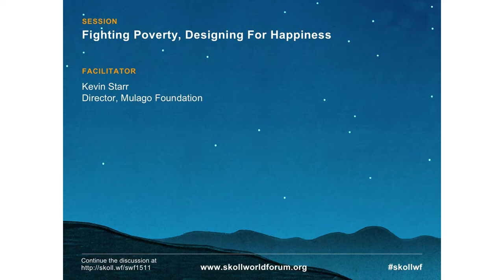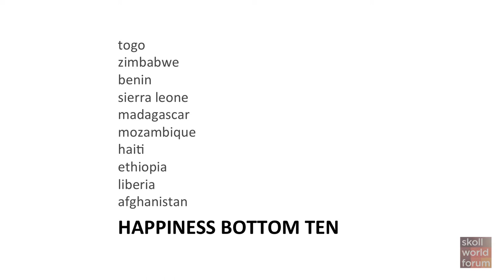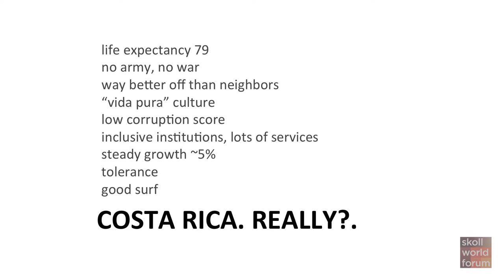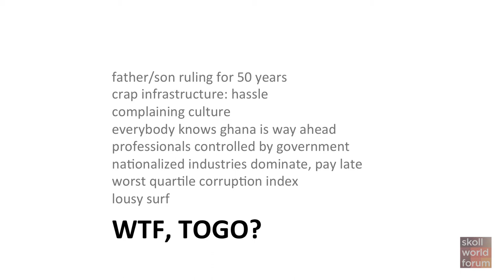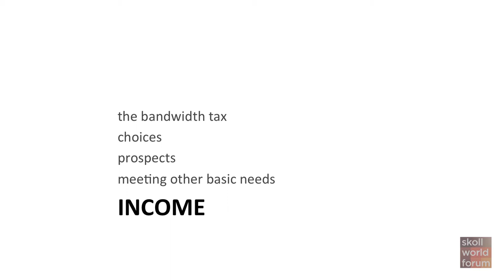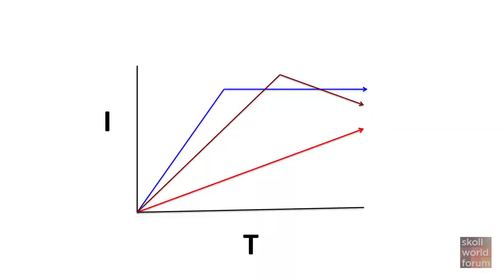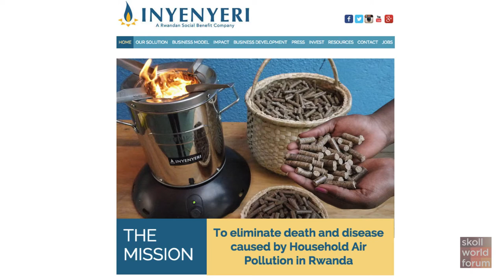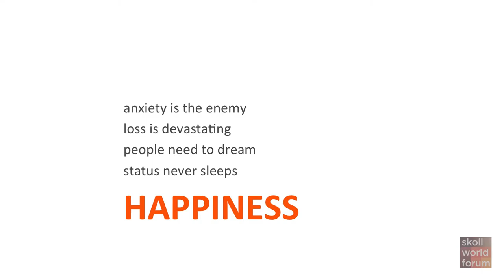Kevin Starr: Fighting Poverty, Designing for Happiness - 2015 Skoll World Forum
It’s not a stretch to say the fight against poverty is a concerted effort to create as much happiness as we can. Otherwise what’s the point? While the first step in that fight is rigorous design for impact at scale, the world literature on happiness reveals common themes that cut across cultures. Those themes can serve to tune existing programs and shape the design of new ones toward real, lasting success. Join us as we weave these two seemingly disparate elements into a coordinated approach that can help provide clarity to your mission.

Speakers: Kevin Starr